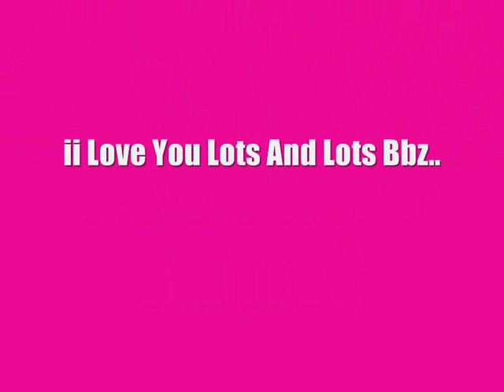BMTTV3 xox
Me Nd Ema xx